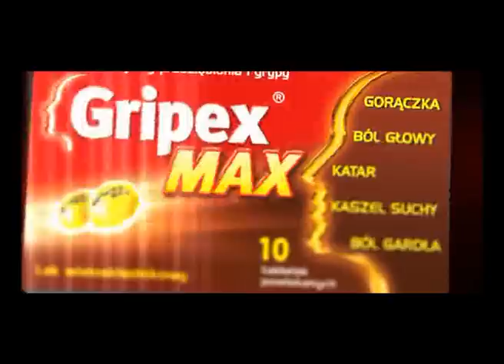GRIPEX MAX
reklama Gripex Max- Klatka